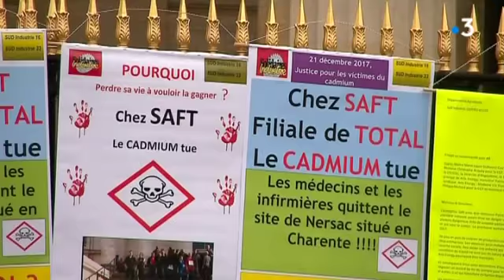Procès Ex Saft à Nersac : avant le délibéré à Bordeaux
65 salariés ou anciens salariés de la SAFT seront fixés cet après-midi à la cour d'appel de Bordeaux. Ils demandent que leur entreprise soit reconnue responsable de leur exposition au cadmium et des maladies qui en ont découlé.

Le point avant l'audience avec Bruno Pillet devant la cour d'appel de Bordeaux